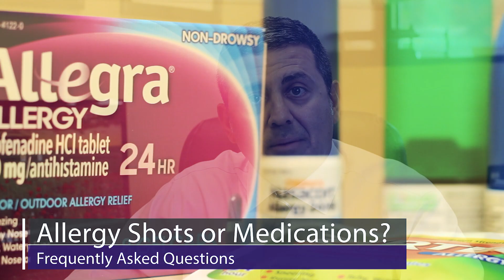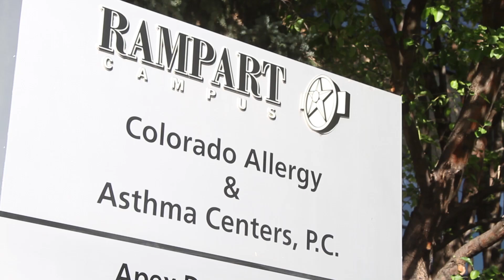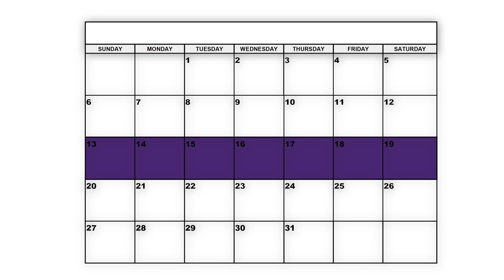Allergy Shots Overview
Dr. Mark Ebadi from Colorado Allergy & Asthma Centers explains the process of Allergy Shots.  What are the symptoms of allergies?  What is right for me, Allergy Shots or medications?  How do shots work?  What if I'm ill or on vacation?  Do I need an appointment?  Plus a look at how one patient's life was impacted after Allergy Shots.